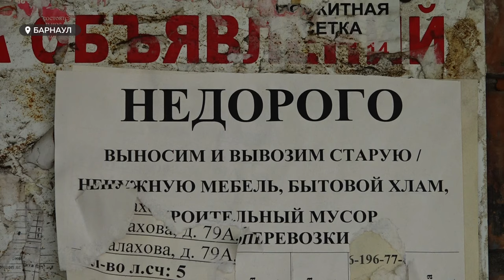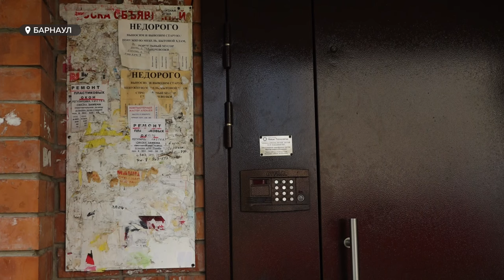Многоэтажка в Барнауле может уйти под землю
Жильцы одной из барнаульских многоэтажек опасаются, что придомовая территория, а после и вовсе дом уйдут под землю. Здание находится в низине, в которую стекают все лужи с окрестности. Асфальт разрушается и в любой момент может просто обвалиться, - говорят люди и просят представителей власти принять необходимые меры. Подробнее в сюжете.